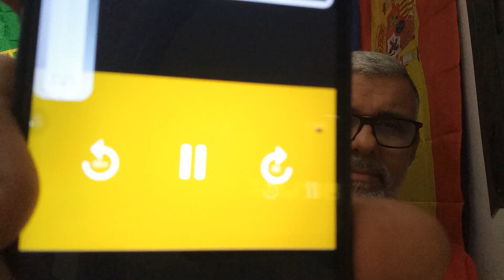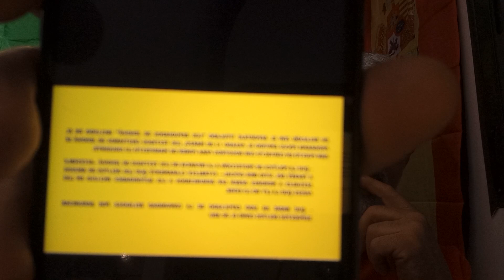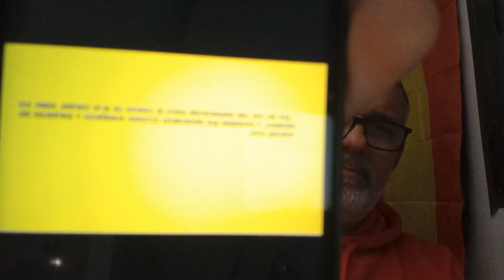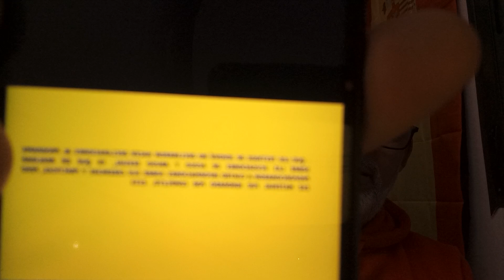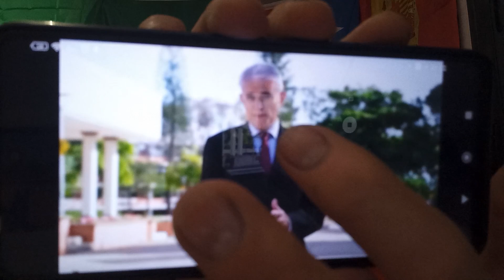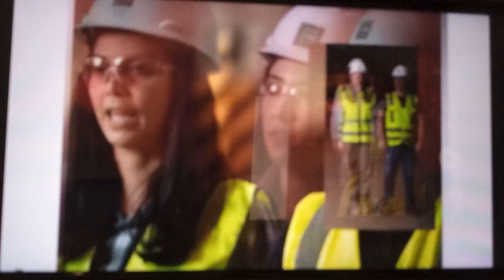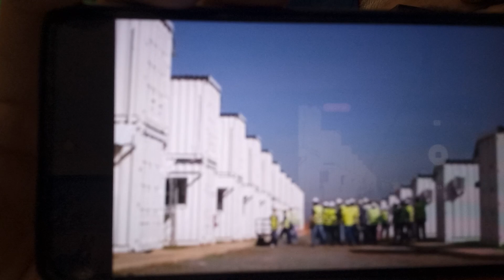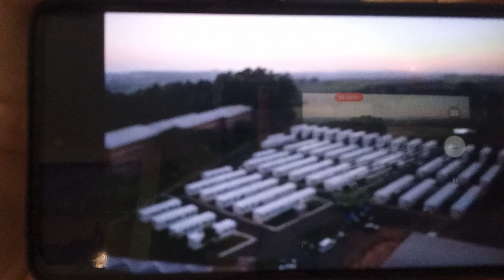**TORRE DE VIGIA** Uma Empresa de Construção do Ramo Imobiliario ou uma Religião?